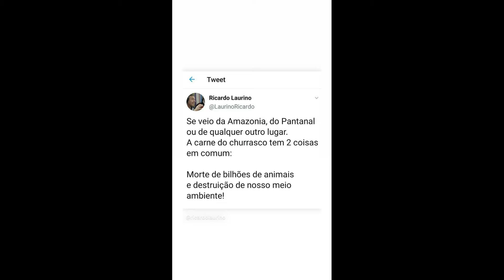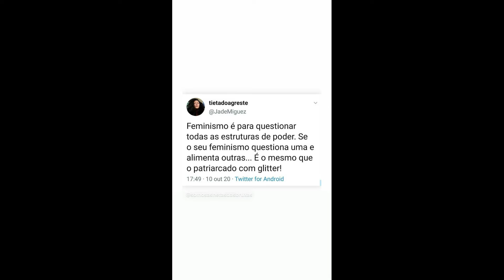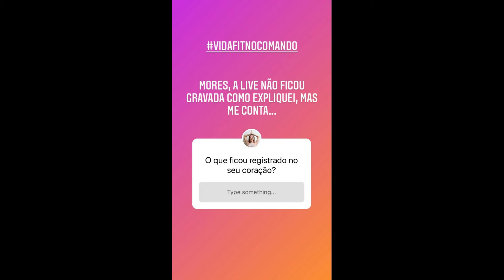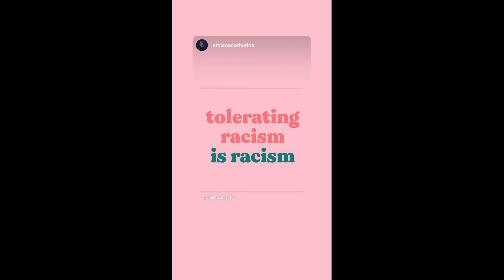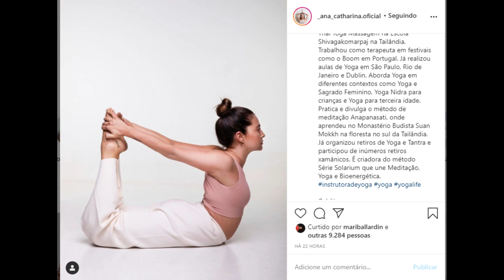STORIES DICATH (DIOGO CUNHA E ANA CATHARINA BB PORTUGUES) 11/10/2020